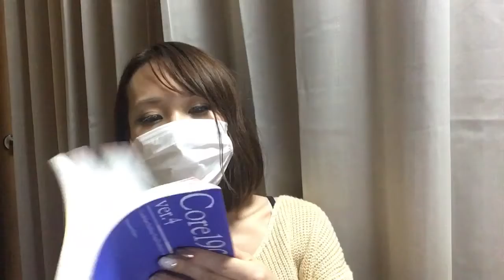【マスクでゆる〜いしゃべり場】こんな動画イベントどうですか？ Japanese love to wear Mask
風邪気味なので初のマスク動画です。笑　声ききとりにくすみません！Sorry maybe the sound is not good by wearing mask today:(

①ライブストリーミング　生放送について
②海外のマスク事情
③英単語について
④今後の動画予定
⑤視聴者とのコラボ動画についてどう思う？
⑥流行りのミラーネイル紹介
⑦英会話スクールについて
⑧なつかしのトップ動画登場！

【毎日写真投稿！リアルタイムのつぶやき名言返しはこちら↓】
Facebook:　Arisa Nanase　（ページ）Arisa Nanase TV

登録者が増えると撮影のできる幅が広がり動画作成のモチベーションに繋がります！みなさんのコメントもお待ちしております。
☆企業様からのみ、イベント等の講演依頼も承ります。
（詳しくはメッセージにてご連絡ください。）